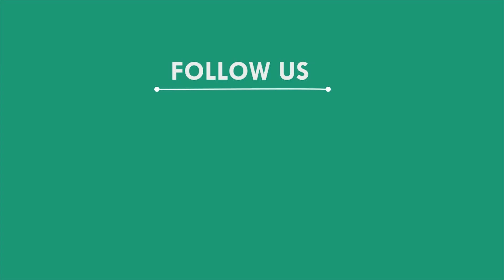ରକ୍ତଦାନ କରି ଉଦାହରଣ ସୃଷ୍ଟିକଲେ ଜିଲ୍ଲାପାଳ, ଗଞ୍ଜାମ